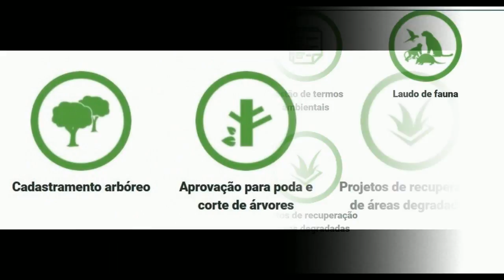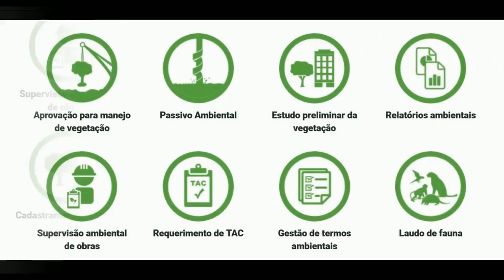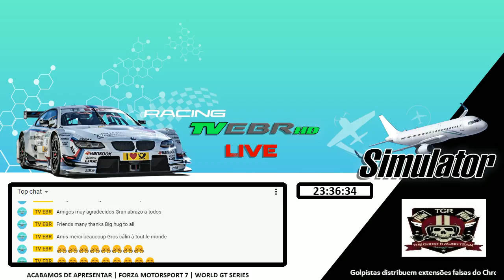🔴 LIVE | FORZA MOTORSPORT 7 | WORLD GT SERIES - MASTER SERIES | HOCKENHEIM | 16/08/2018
🔵 COMENTÁRIOS: SAGUARA 🔵